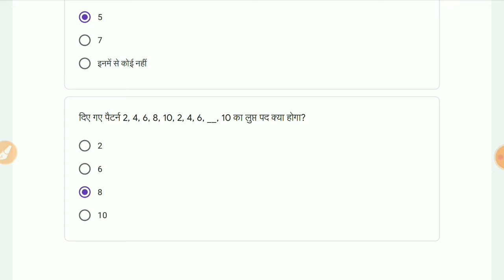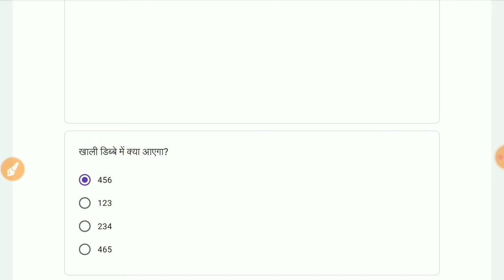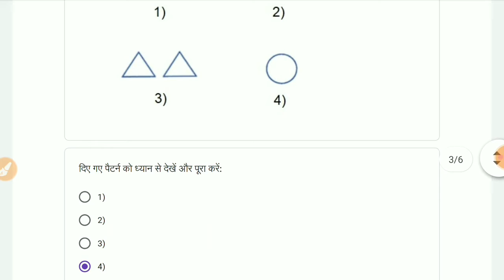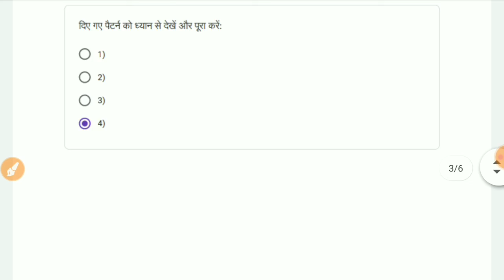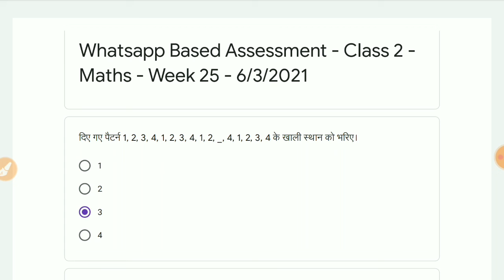Class 1-2 साप्ताहिक क्विज Whatsapp Quiz Answer | Week-25 6/3/2021| conve quiz| Maths साप्ताहिक क्विज